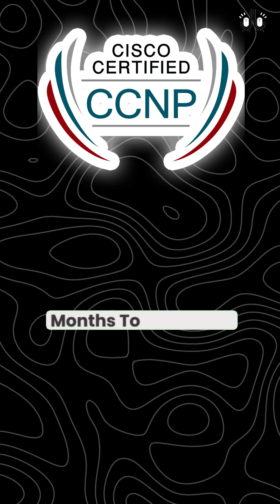Becoming CCNP Certified Can BOOST Your Salary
CCNA and CCNP, two pivotal certifications in the networking world offered by Cisco, the global leader in networking technology. Dive into the world of CCNA (Cisco Certified Network Associate), an entry-level certification that lays the foundation for networking careers, covering basic networking concepts and skills essential for network specialists, administrators, and support engineers.

Learn how companies value CCNA certification for ensuring their network support staff possess a solid grounding in networking principles. Then, escalate to CCNP (Cisco Certified Network Professional), an advanced certification demanding a deeper knowledge and understanding of networking, paving the way for higher-level positions in the industry.
Discover the financial and professional benefits of these certifications, with CCNA-certified professionals earning between $50,000 and $95,000 annually, and CCNP-certified individuals earning between $70,000 and $115,000. Understand the global recognition of Cisco certifications, the investment and time required to achieve these credentials, and the various specializations within the CCNP to tailor your career path.

Join us on Day 27 to explore the pathways and rewards of obtaining CCNA and CCNP certifications!"